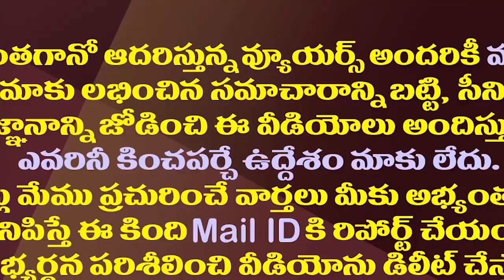జేసీ బ్రదర్స్ కు చంద్రబాబు ఇలా షాకిచ్చారా||Did Chandrababu shock JC Brothers like this?